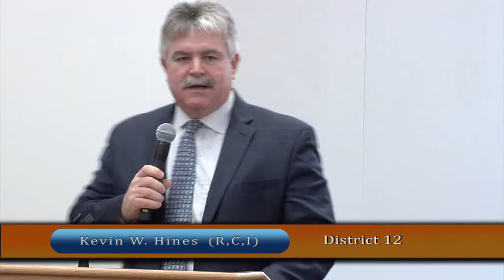Orange County, NY Legislature Regular Session 11/1/2018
Recognitions / Regular Meeting